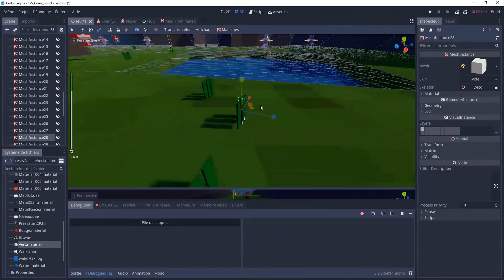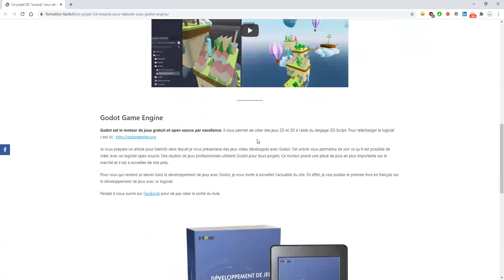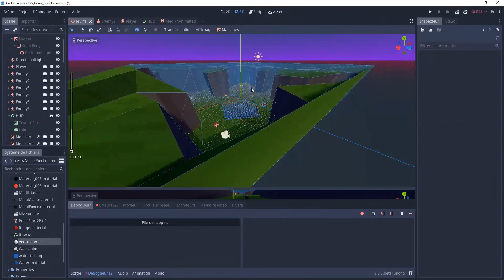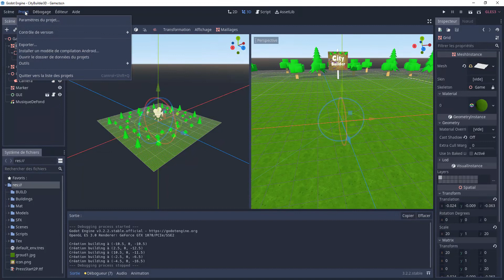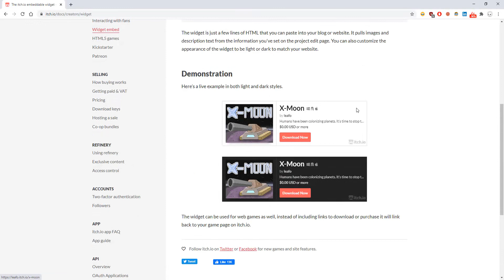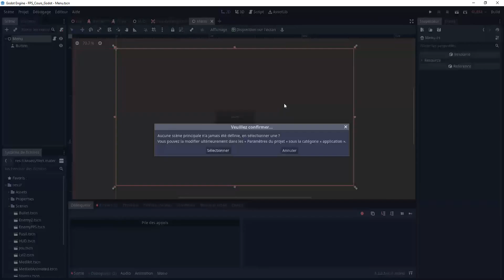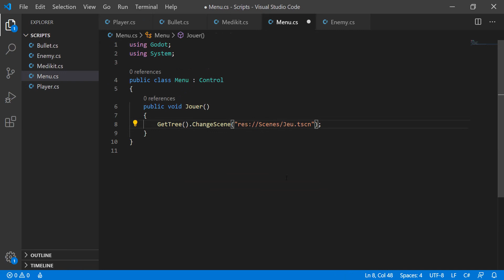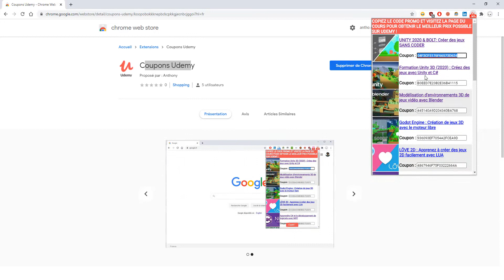#22 Tuto Godot Mono/C# FPS 3D - Compilation du jeu sous Godot Game Engine